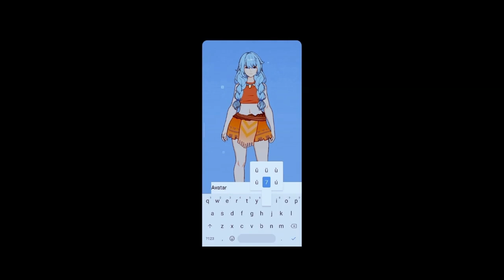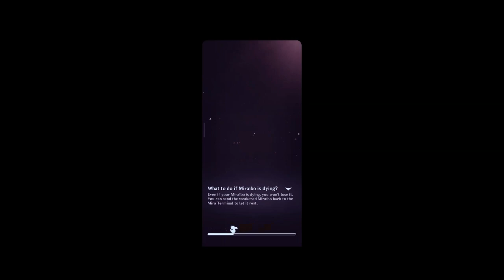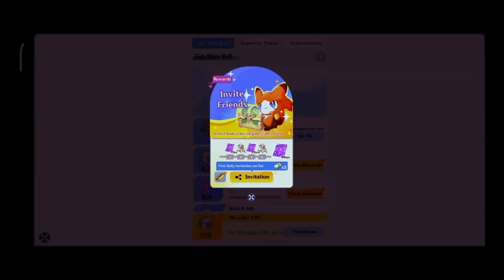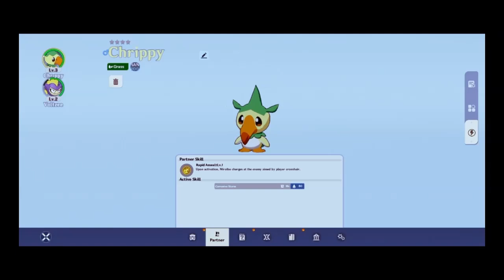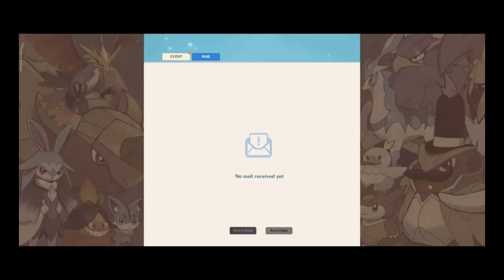Best Pokémon Game On Mobile Ever Played...(Palworld Mobile)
My Mobile phone: POCO M2
About Game🔽

★Game Name: Solo Leveling Arise
Size: 1GB
Online\Offline: Online
Status: Available for Play

★Download the mobile monster-themed open world survival game now! Get ready to tame various monsters with your friends and explore the world anytime anywhere! Hundreds of classic monsters await you in this exciting adventure!

★Explore the world, capture monsters, fight enemies, build a base, and establish a new monster utopia together! More ways to play are waiting for you to discover!

★Tame Monsters Hundreds of monsters await you!
More than 100 classic monsters with different skills and elements will accompany you on your adventure! Worried about not being powerful enough? Defeat bosses to improve your team strength!

★Base Construction Let your monsters manage automatic production!
Lead monsters to implement automatic construction and production in your base! Assign different monsters to different tasks based on their specialties and characteristics, including farming, gathering and production! Oh, and don't forget to prepare enough food and water for them, and give them enough time to rest and play! As the saying goes, all work and no play makes Jack a dull boy!

                                   NOTE
owner of this content I will have it removed.

             ________________🧡🤍💚C.A.G.7💚🤍🧡_______________
                                               CoolAvatarGaming